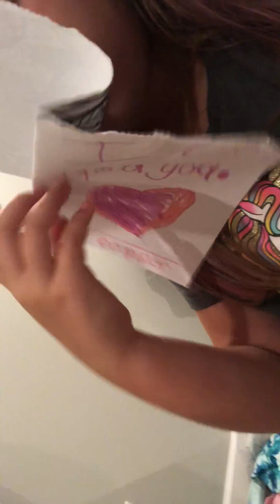3 marker challenge fun!